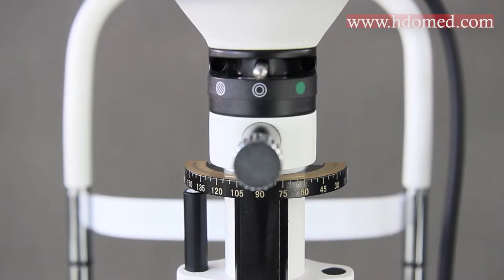H.S. illumination slit lamp , with 3 steps or 5 steps magnification drum. Ophthalmologists' option.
H.S. illumination slit lamp , with 3 steps or 5 steps magnification drum. Ophthalmologist' option.

Converging Optics Professional Microscope, Classic Galilean-type , with Teaching Tube and 13-degree Stereo Angle.
Excellent Evolutivity and Compatibility with Aplanation Tonometer, Digital Camera, CCD, and Teaching Tube.

Joana ,4 years in providing you solutions for ophthalmologist  and optometrist.(Beijing Hongdee Corporation )
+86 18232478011